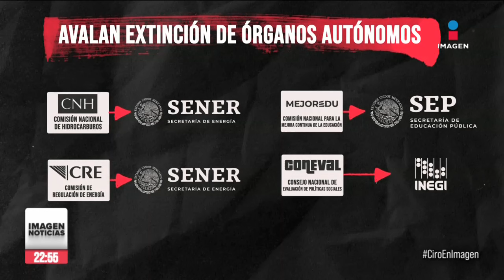Avalan la extinción de siete órganos autónomos | Ciro Gómez Leyva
CiroEnImagen La Comisión de Puntos Constitucionales de la Cámara de Diputados aprobó el paquete de reformas que desaparecen 7 órganos autónomos y traspasan sus funciones a otras dependencias. ¿Qué institutos desaparecerían y cuáles se transfieren? Aquí los detalles